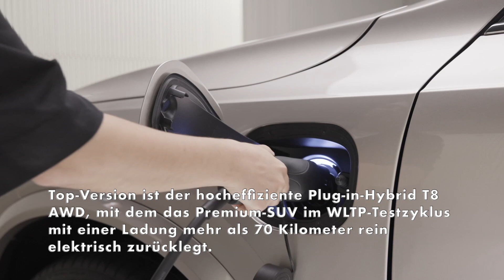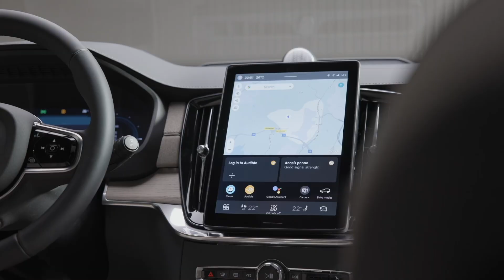Umfassend aktualisierte Ikone - Der neue Volvo XC90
Eine moderne Ikone wird noch besser: Mit der Neuauflage des Volvo XC90 wertet der schwedische Premium-Automobilhersteller sein Top-Modell im SUV-Segment umfassend auf. Der neue Volvo XC90 präsentiert sich mit einer Fülle von Technik- und Design-Updates, die ihn noch komfortabler, sicherer und vielseitiger machen. Herzstück des Modells, das ab sofort zu Preisen ab 79.890 Euro bestellbar ist, ist das neue Infotainmentsystem, das ein besonders intuitives und komfortables Bedienerlebnis bietet. Zu den Kunden rollt das Fahrzeug voraussichtlich ab Ende des Jahres.

Das Beste noch besser machen – dieses Motto prägte die Weiterentwicklung des Volvo XC90. Schon jetzt setzt das große elektrifizierte SUV im Premium-Segment Maßstäbe bei Sicherheit, Raumangebot, Komfort und Technik. Diese führende Rolle baut der Siebensitzer in Zukunft weiter aus – unterstrichen von einem moderneren, selbstbewussten Außendesign. Es greift Elemente der neuesten vollelektrischen Volvo Modelle auf und steht damit auch für den Übergang zur vollständigen Elektrifizierung, den die Marke aktuell durchläuft.

Dieser Weg in Richtung Elektrifizierung spiegelt sich auch bei den Antrieben des neuen Volvo XC90 wider: Top-Version ist der hocheffiziente Plug-in-Hybrid T8 AWD, mit dem das Premium-SUV im WLTP-Testzyklus mit einer Ladung mehr als 70 Kilometer rein elektrisch zurücklegt. Das bedeutet, dass viele tägliche Fahrten mit null Auspuffemissionen erledigt werden können. Tatsächlich zeigen interne Unternehmensdaten, dass die neuesten Plug-in-Hybridfahrzeuge von Volvo im Kundeneinsatz etwa die Hälfte der Kilometer mit reinem Elektroantrieb zurücklegen.

Für längere Fahrten ist der Hybrid-Antriebsstrang mit einem effizienten Benzinmotor gekoppelt; die kombinierte Reichweite steigt dann auf über 800 Kilometer*. Nutzer können aber auch die volle kombinierte Leistung von Benzin- und Elektroantrieb abrufen, um etwa mit konstantem Allradantrieb zu fahren – für mehr Stabilität auf der Straße und mehr Traktion im Gelände.

Als Alternative zur Plug-in-Hybridversion ist der neue Volvo XC90 auch als Mild-Hybrid-Benzinvariante B5 erhältlich. Hier kommt eine 48-Volt-Lithium-Ionen-Batterie und ein integrierter Starter/Generator zum Einsatz, die dazu beitragen, Emissionen und Kraftstoffverbrauch im realen Fahrbetrieb um bis zu 15 Prozent zu senken.